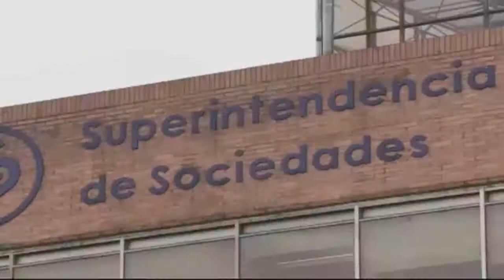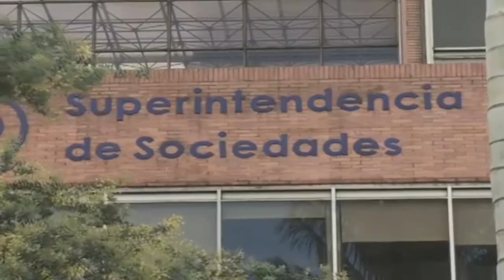Captación ilegal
¿Qué es la captación ilegal y qué debo hacer si me veo afectado por ella?